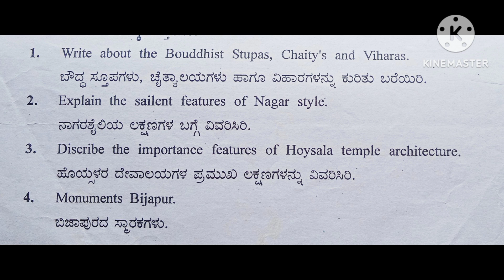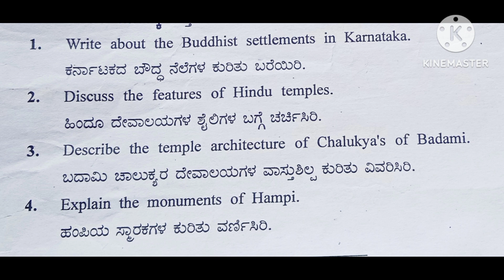ಕರ್ನಾಟಕ ವಾಸ್ತುಶಿಲ್ಪದ ಪ್ರಮುಖ ಪ್ರಶ್ನೆಗಳು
ಪ್ರಿಯ ಸ್ಪರ್ಧಾರ್ಥಿಗಳೇ ಹಾಗೂ ಪದವಿ ಓದುಗರೆ ಕರ್ನಾಟಕ ಇತಿಹಾಸದಲ್ಲಿ ಕರ್ನಾಟಕ ವಾಸ್ತುಶಿಲ್ಪದ ಅತ್ಯಂತ ಪ್ರಮುಖವಾದ ಪ್ರಶ್ನೆಗಳನ್ನು ತೆಗೆದುಕೊಂಡು ಬಂದಿದ್ದೇವೆ. ಇದರಲ್ಲಿ ಎಂಟೇ ಪ್ರಶ್ನೆಗಳಿದ್ದರೂ ಬಹುಮುಖ್ಯ ಪ್ರಶ್ನೆಗಳಿವೆ. ಹಾಗೆ ಇದರ ಉತ್ತರಗಳನ್ನು ಮುಂದಿನ ದಿನಗಳಲ್ಲಿ ನಾವು ಅಪ್ಲೋಡ್ ಮಾಡುತ್ತೇವೆ. ಆದ ಕಾರಣ ತಾವು ನಮ್ಮ ಯುಟ್ಯೂಬ್ ಚಾನೆಲ್ ಗೆ ಸಬ್ ಸ್ಕ್ರೈಬ್ ಆಗಿ ಪಕ್ಕದಲ್ಲಿರುವ ಬೆಲ್ ಐಕಾನ್ ಪ್ರೆಸ್ ಮಾಡಿ ಹಾಗೂ ತಮ್ಮ ಸ್ನೇಹಿತರಿಗೂ ಕೂಡ ಶೇರ್ ಮಾಡಬೇಕಾಗಿ ತಮ್ಮಲ್ಲಿ ವಿನಂತಿ.